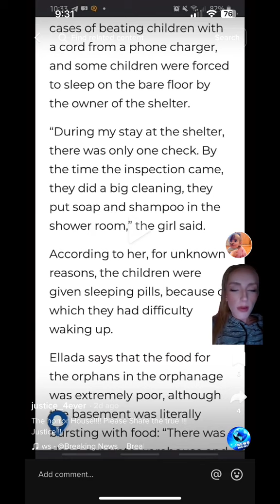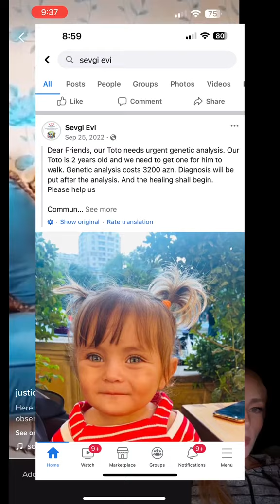The thousand yard stare. SAVE TOTU